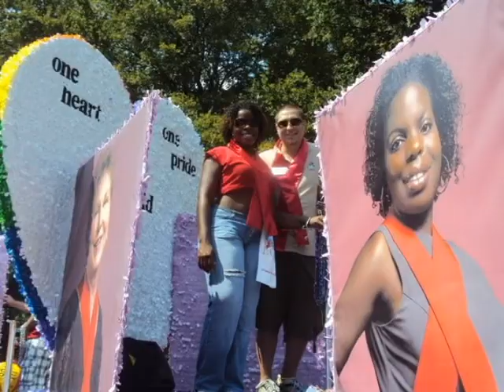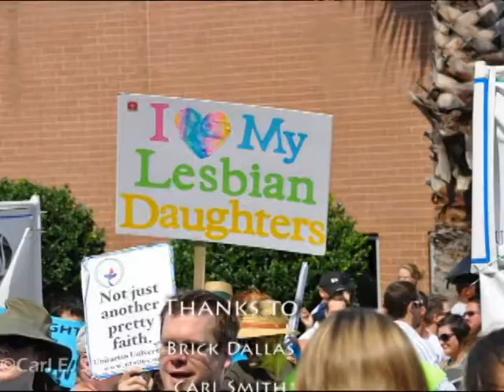Dallas Pride 2010: Round Round - Selena Gomez (Dave Aude club mix).avi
Dallas Pride 2010